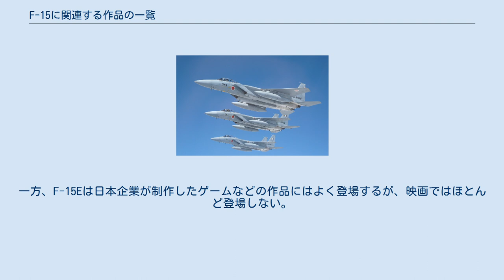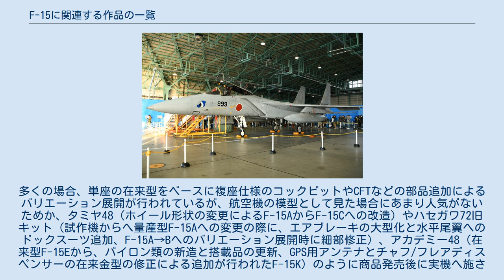F-15に関連する作品の一覧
F-15 (戦闘機) 」 F-15に関連する作品の一覧 F-15J イーグル F-15に関連する作品の一覧（F-15にかんれんするさくひんのいちらん）は、アメリカ合衆国のマクドネル・ダグラス社が開発した戦闘機、F-15 イーグルおよび、F-15E ストライクイーグル・F-15J・F-15を素体としたNASA実験機をはじめとする系列機に関係する作品の一覧である。
 在来型であるF-15Jなどは、その人気の高さや航空自衛隊の主力戦闘機として日本人には比較的身近な存在であるため、多くの日本製フィクション作品に登場している。
一方、F-15Eは日本企業が制作したゲームなどの作品にはよく登場するが、映画ではほとんど登場しない。
 現用の戦闘機では知名度が高く、この航空機を製造していたマクドネル・ダグラスは模型メーカーによる模型としての製品化について好意的（現在の製造者であるボーイングは余り好意的ではない）で、模型メーカーが希望すれば、模型用に新たに製作された図面の提供がされるということもあり、アカデミーやタミヤ、ドイツレベル、ハセガワ、モノグラムなど、複数のメーカーから商品が発売されている。
多くの場合、単座の在来型をベースに複座仕様のコックピットやCFTなどの部品追加によるバリエーション展開が行われているが、航空機の模型として見た場合にあまり人気がないためか、タミヤ48（ホイール形状の変更によるF-15AからF-15Cへの改造）やハセガワ72旧キット（試作機からへ量産型F-15Aへの変更の際に、エアブレーキの大型化と水平尾翼へのドックスーツ追加、F-15A→Bへのバリエーション展開時に細部修正）、アカデミー48（在来型F-15Eから、パイロン類の新造と搭載品の更新、GPS用アンテナとチャフ/フレアディスペンサーの在来金型の修正による追加が行われたF-15K）のように商品発売後に実機へ施された改修にメーカーが対応しないことが多く、正確な◎年☆月♪日時点での□国空軍○○○航空団△△△飛行隊所属の▽▽×××のF-15（▽▽年度会計で発注した×××号機）を作ろうとした場合に、パネルラインの彫り直しや形状変更などといったキットパーツの加工・社外レジンキットやエッチングパーツの取り付け・ほかの航空機のキットからの部品の移植・部品の自作・などキット自体の改造が必要な場合が多い。